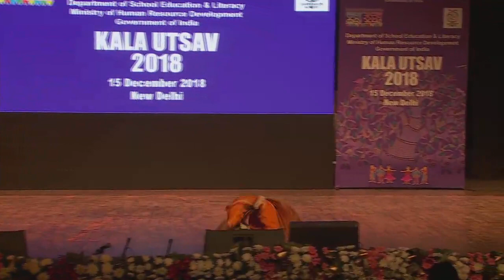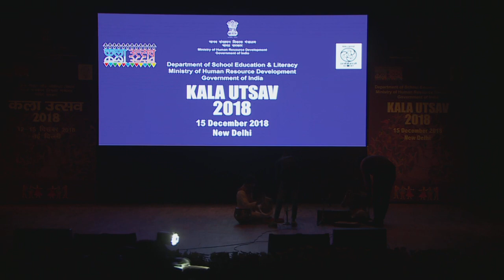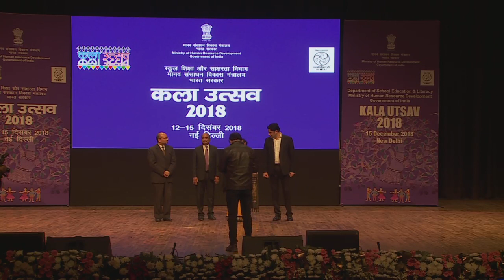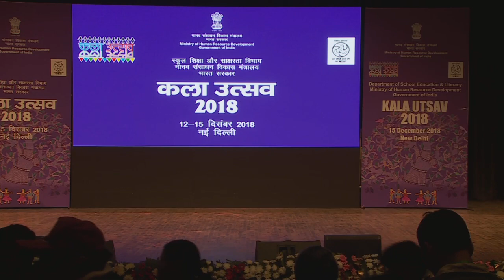Prize Distribution Ceremony Live Streaming 15 December 2018 at Siri Fort